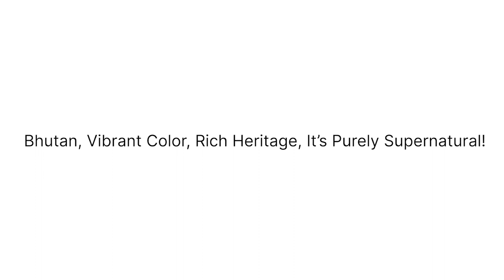Textiles - Bhutan’s finest art, a story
Textiles are Bhutan’s finest art, the products of centuries of transmitted skills and individual creativity in fibre preparation, dyeing, weaving, stitching and embroidery. In Bhutan, art and life are intricately interwoven. Textiles made as clothing convey the social identities of their weavers. Gifts of cloth mark important milestones like career promotions and marriages. Textiles are critical for the practice of Buddhist ritual, providing images of deities and adornments. Textiles are values, commodity, wealth, as well as expressions of joy and religious devotion.

It’s our pleasure to support the De-suung Skilling Programme (DSP). Thank you to the DSP trainees for making this video for the Department of Tourism. De-suung Skilling Programme is an initiative of His Majesty The King to provide opportunities for the youth to enhance their skills and capabilities. Today thousands of De-suups have volunteered for deployment in various capacities across the country.